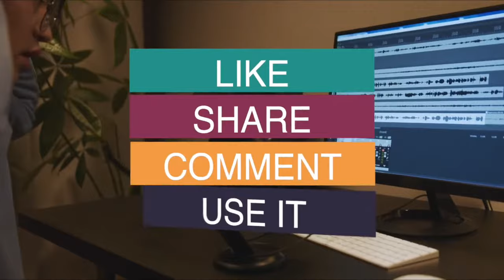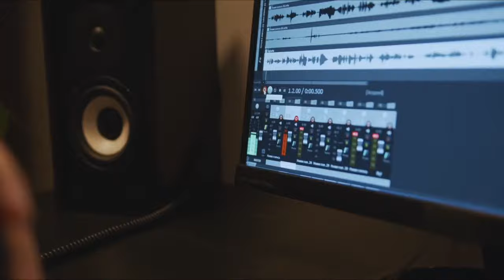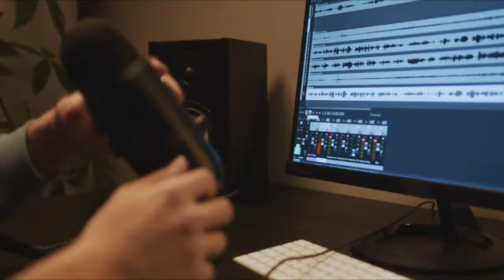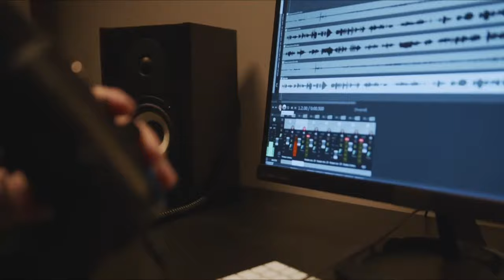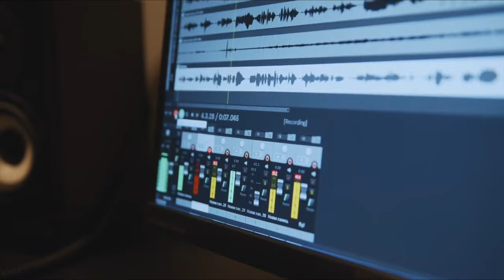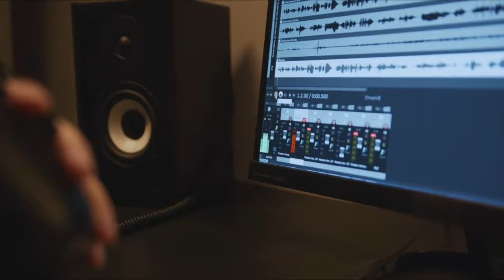Esthetic Lofi Background Music No Copyright for Videos No Copyirght Music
Looking for esthetic lofi background music that is copyright-free for your videos? Look no further!